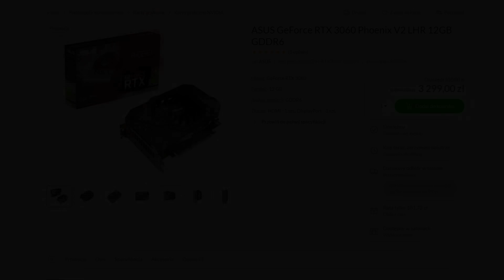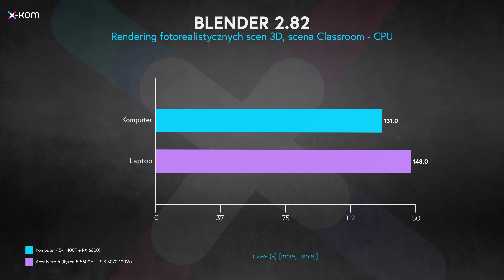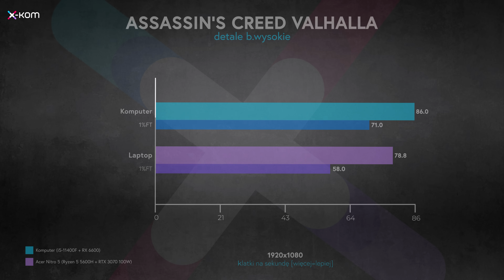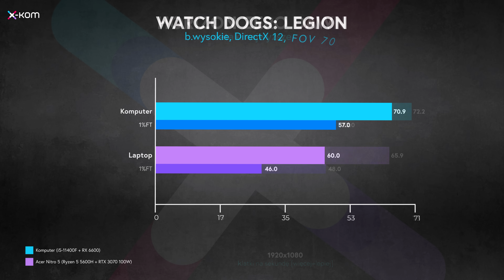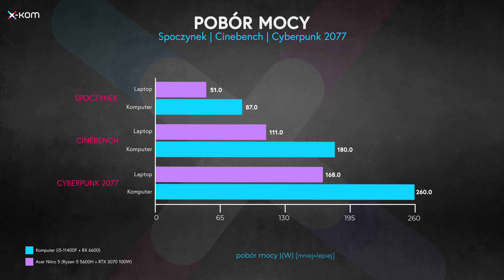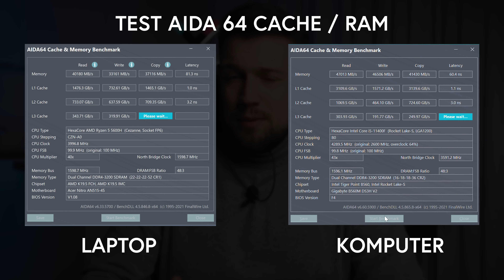LAPTOP CZY PC W 2022? 🤷‍♂️ | @TechLipton sprawdza, co wybrać do gier w kwocie około 6000 złotych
Takich porównań kilka już było... ale warunki teraz są inne, niż wcześniej. Oglądacie?

Laptop czy komputer? Co lepiej wybrać w 2022? Na to pytanie usiłuje znaleźć odpowiedź Piotr „Lipton” Szymański. Zapraszamy do przygotowanego przez niego materiału.

Żeby odpowiedzieć na pytanie „laptop czy komputer?” Lipton urządza małe starcie. Pecety reprezentuje jednostka z CPU Intel Core i5-11400F oraz kartą graficzną RX 6600. Laptopy natomiast – Acer Nitro 5. Ma on procesor AMD Ryzen 5 5600H oraz kartę RTX 3070. Oba urządzenia są testowane w programach użytkowych, a także grach. To takie tytuły, jak Total War: WARHAMMER II, Watch Dogs: Legion, Cyberpunk 2077 czy Crysis 3 Remastered.

Jakie są wyniki porównania „laptop czy komputer”? Jak podsumuje je Lipton? Na co zwróci uwagę? Czy w 2022 roku lepiej postawić na urządzenie mobilne? Czy bardziej opłacalne jest jednak pozostanie przy pececie? Jakie są wady i zalety każdego z wyborów? Obejrzyjcie nasz film i napiszcie, co jest w 2022 roku lepsze według Was – laptop czy komputer.

00:00​ Intro
00:15 Laptop Acer Nitro 5 z R5-5600H i RTX 3070
00:46​ Komputer za około 6000 złotych: i5-11400 i RX6600
01:42 Co wybrać? Teoria mówi, że...
02:06 Testy w programach i aplikacjach użytkowych
02:40 Testy w grach - omówienie i wykresy
05:20 Jak jest z kulturą pracy - hałas
06:20 Pobór mocy obu urządzeń
06:35 Co przemawia za laptopem?
07:18 Jakie zalety ma komputer stacjonarny?
08:35 Podsumowanie - kto i co powinien wybrać?
08:58 Bonus: omówienie cache i podsystemu pamięci